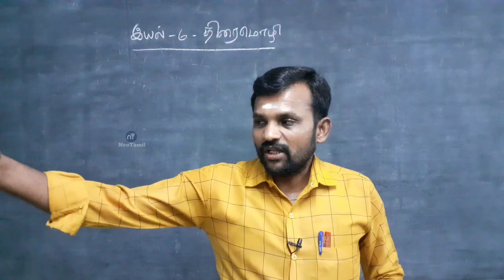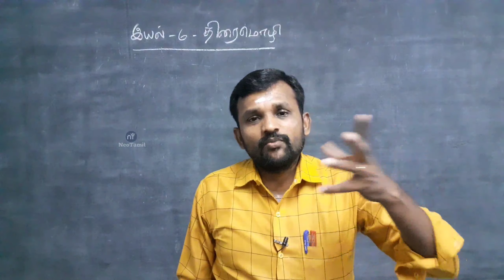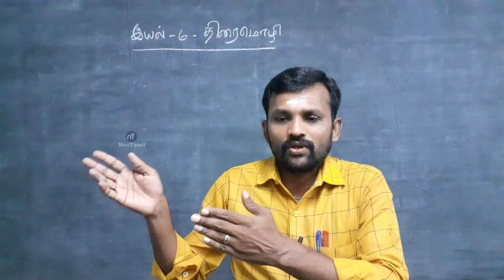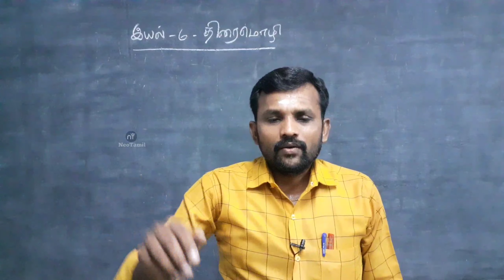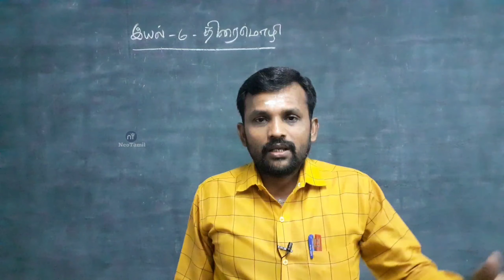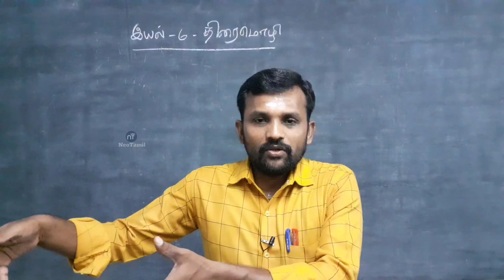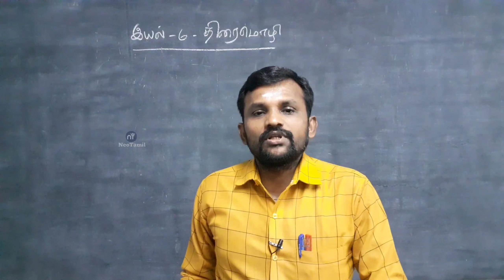12th திரைமொழி இயல் 6 உரைநடை | 12th Tamil Unit 6 Urainadai Thiraimozhi | TN New Syllabus 2019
பன்னிரெண்டாம் வகுப்பு தமிழ் உரைநடை இயல் 6 திரைமொழி

12th Tamil Unit 6 Urainadai Thiraimozhi TN New Syllabus 2019

நன்றி...